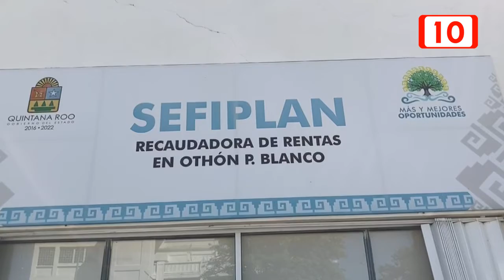Diputado Gustavo Miranda García, tapa los montos que el Congreso local ha presentado.